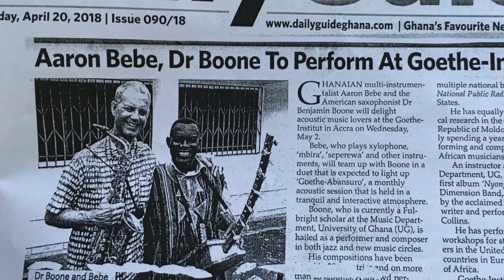JOY album trailer | Benjamin Boone with the Ghana Jazz Collective | Available on Origin Records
When he moved to Ghana, saxophonist/composer Benjamin Boone never expected he would join a quartet of stellar jazz musicians; he figured he would be a student of the West African nation’s rich array of traditional music. Turns out, he did both.

On sabbatical from his day gig as a professor at California State University Fresno, Boone’s yearlong fellowship as a U.S. Fulbright Scholar yielded plenty of opportunities to learn various Ghanaian styles. But he also connected with a cadre of brilliant Accra-based jazz musicians eager to embrace an American colleague.

During his last week in Ghana, Boone gathered these jazz compatriots together in a sweltering Accra studio to document the new friendships, resulting in an arrestingly beautiful album aptly titled Joy. The project showcases a cosmopolitan cast of artists who perform as the Ghana Jazz Collective. The ensemble includes tenor saxophonist Bernard Ayisa, pianist Victor Dey Jr., bassist Bright Osei, and drummer Frank Kissi. While laced with unmistakably West African polyrhythms, the music wouldn’t sound out of place in Manhattan, Los Angeles, or London, encompassing funk, fusion, R&B, and post-bop idioms.

Boone has garnered remarkable attention in recent years for two critically acclaimed albums featuring his compositions written to accompany recitation by Pulitzer Prize–winning poet Philip Levine. Boone was in Ghana when the first of these two albums came out, 2018’s The Poetry of Jazz (followed by 2019’s The Poetry of Jazz, Vol. 2). Praised in leading musical and literary publications, voted the #3 “Best Album of 2018” in DownBeat Magazine’s annual Readers Poll (behind Chick Corea and Wynton Marsalis), featured on NPR’s All Things Considered, and an Editor’s Pick in The Paris Review, these albums established Boone as one of the most compelling voices exploring the intersections between poetry and jazz.

Joy also focuses on his original compositions, starting with the surging opener “The Intricacies of Alice,” a multifaceted portrait that builds to a dazzlingly syncopated conclusion. “Slam” is another rhythmic steeplechase, alternating between 5/4 and 6/4. With the emphatic wordless vocals of Sandra Huson, the tune feels like an early fusion experiment inspired by an ecstatic ritual. Boone offers a slinky tribute to the venue where he regularly joined his Ghanaian collaborators, “The 233 Jazz Bar,” named after Ghana’s country code “+233.”

“Curtain of Light” was introduced to Boone in Ethiopia by Jonovan Cooper, a U.S. expat who leads Addis Ababa University’s jazz program. “This tune sounds fresh, and almost spiritually euphoric,” says Boone.

Huson delivers Boone’s R&B power ballad “Without You” with complete authority, rendering the lovesick lament with such gospel-powered conviction it sounds like a forgotten hit from 1999. She’s also the x factor on Boone and Dey’s reharmonization of Herbie Hancock’s “Maiden Voyage,” providing wordless vocal lines that add a luminous texture to the theme.

The album closes with the title track, a rapturous tune by the late saxophonist Gerry Niewood. Its open-hearted theme seemed to Boone to embody the Ghanaian practice known as akwaaba, an Akan term that translates literally as “welcome” but encompasses a sense of hospitality, acceptance, friendliness, and cooperation.

Pianist Victor Dey Jr., the son of a Ghanaian diplomat, grew up in the U.K., Algeria, and later in Ghana. He studied at Berklee College of Music in 2006 before returning to Ghana. Awarded “Musician of the Year” at the 2014 Vodafone Ghana Music Awards, he’s performed with masters such as Stevie Wonder, Courtney Pine, Hugh Masekela, and Ghanaian highlife innovator Gyedu-Blay Ambolley.

Ghanaian-born saxophonist Bernard Ayisa got his start on the Johannesburg jazz scene after studies with Darius Brubeck and Dustan Cox. He works regularly with Iraqi guitarist, singer, and composer Ilham al-Madfai, whose synthesis of Western guitar stylings with traditional Iraqi music has earned a vast popular following across the Middle East. Frank Kissi is the first-call drummer in Ghana and winner of the 2014 Vodafone Ghana Music Awards Instrumentalist of the Year. And bassist Bright Osei has performed and recorded with leading Ghanaian musicians such as the prolific Afropop/reggae singer Kojo Antwi, gospel artist Ofie Kodjoe, highlife star Daddy Lumba, and R&B vocalist Ofori Amponsah.

Heralded in both jazz and new music circles, Benjamin Boone’s music has garnered 18 national and international awards and honors, has been performed in 35 countries, and has appeared on 28 albums.